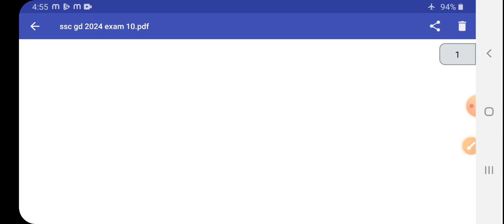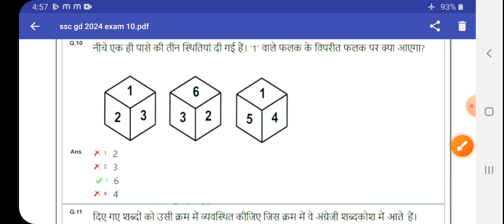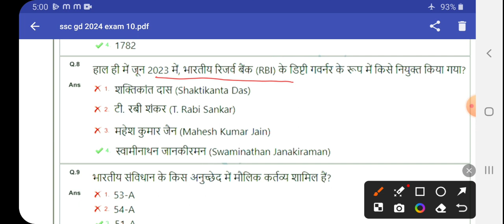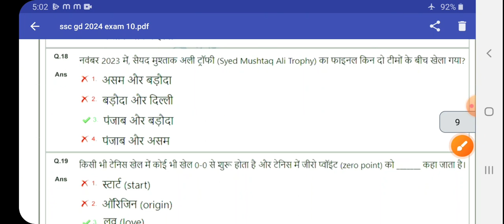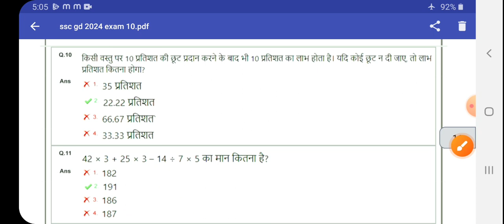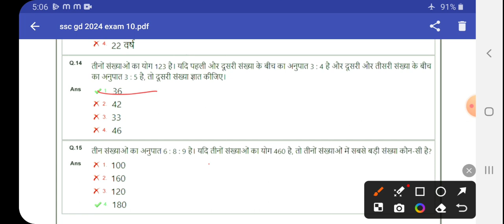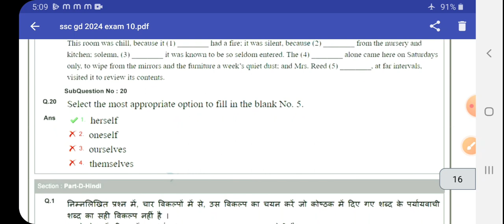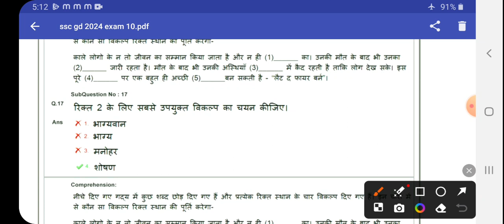ssc gd 2024 answer key | exam 22 February 2024 | 10th Shift exam